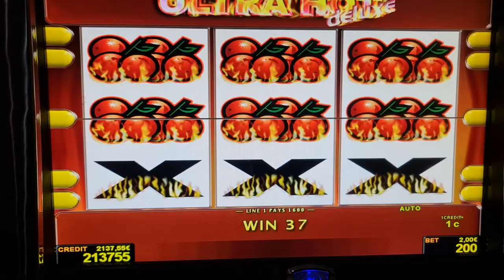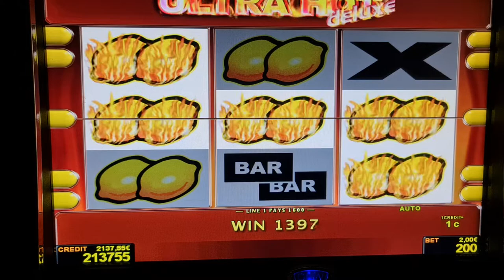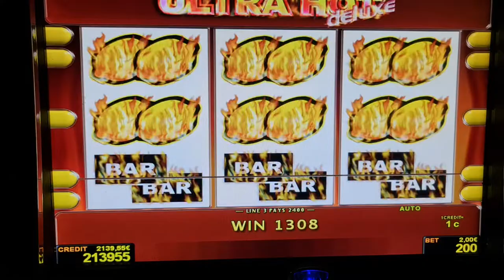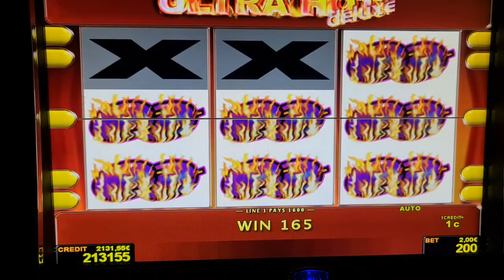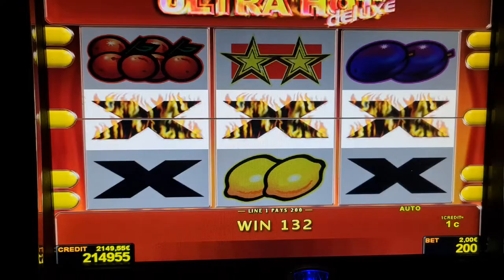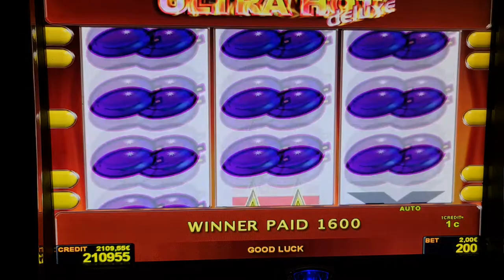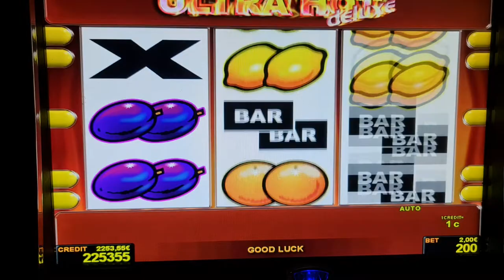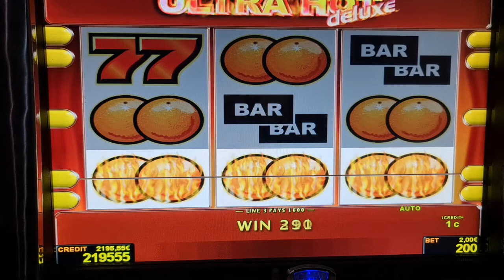Ultra Hot Deluxe Slot! #2 Euro Bet ! slot machine! Freispiele!